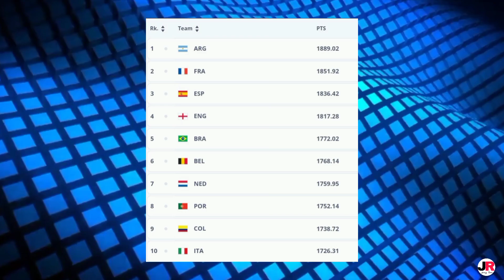ফিফা রাঙ্কিং আপডেট! পয়েন্ট হারালেও শীর্ষে আর্জেন্টিনা l বাকিরা কে কোথায় আছে l FIFA Ranking update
ধন্যবাদ❤️❤️